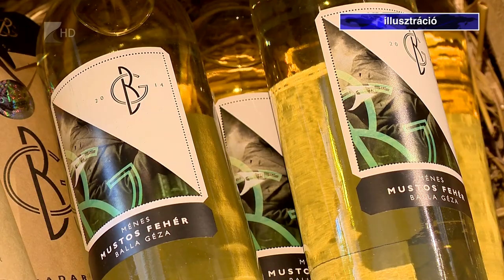Óvatosan az itallal!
Szilveszter nemcsak a jókedv és a vígasság ünnepe, hanem sajnos az alkoholmérgezésé is. Számtalan alkalommal riasztják a mentőket ezen az éjszakán azért, mert a szórakozók többet isznak a kelleténél. Ha az évközi statisztikákat nézzük, akkor Magyarország az uniós rangsor középmezőnyében foglal helyet, itt egy év alatt átlagosan 11 liter tiszta alkoholt fogyasztunk el. Ennek jelentős részét szilveszter este.